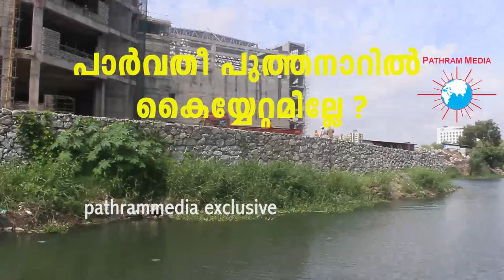പാർവതീ പുത്തനാറിൽ കൈയ്യേറ്റമില്ലേ ?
ലുലു സത്യവാങ്മൂലത്തിൽ പറഞ്ഞപോലെ 20 മീറ്റർ വിട്ടാണോ നിർമ്മാണം